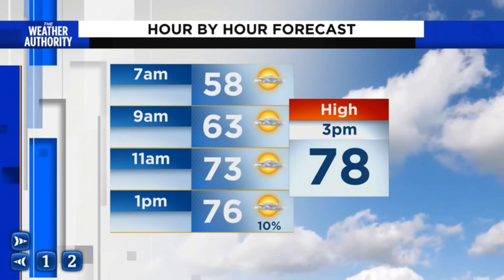Latest on temps for Saturday and rain chances ahead.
Asst. Chief Meteorologist David Heckard has your updated weekend forecast.